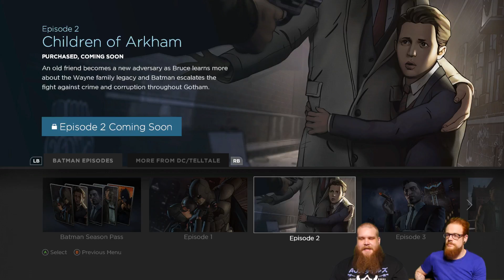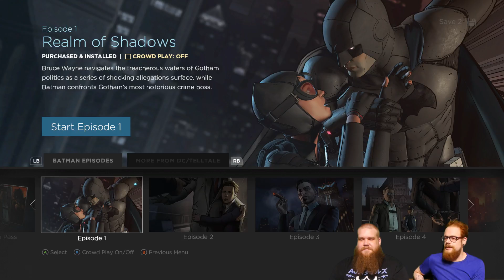Nelinpeli - MULKAISU - Batman: The Telltale Series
Ongelmia ongelmien perään, vähän ininää tallenteessa joten laatu on parasta mahdollista, joku päivä kaikki tähdet on vielä järjestyksessä. :P

Z170 PRO GAMING
32 GB DDR4-2401